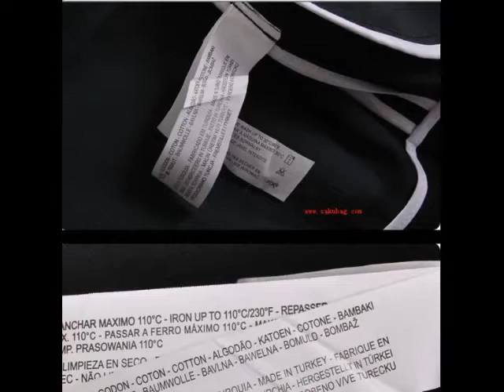Fashion Saku Asia Men's Slim fit coat & Jacket 2008